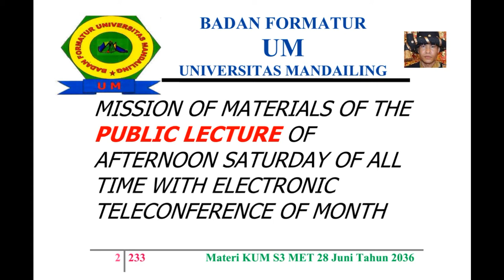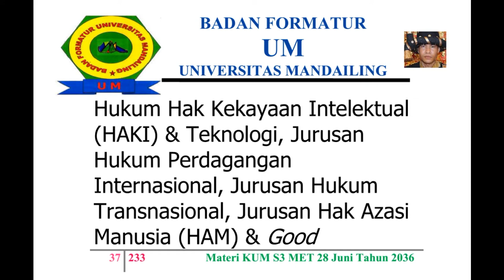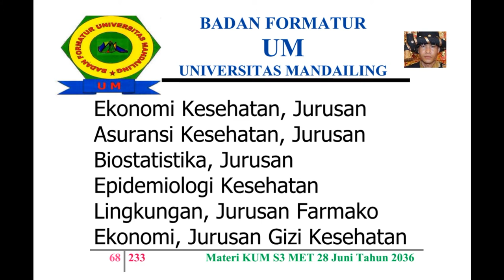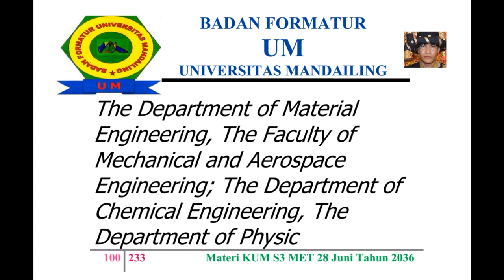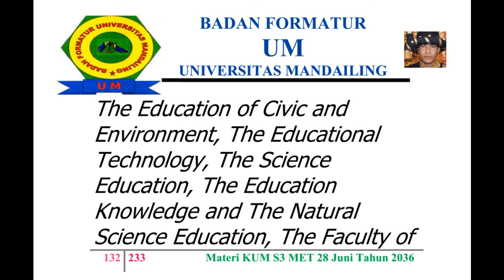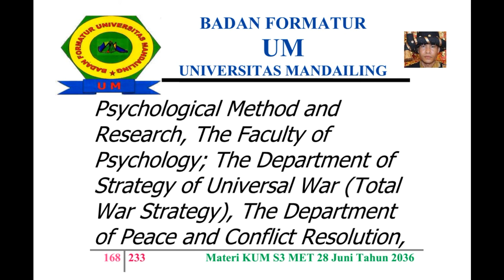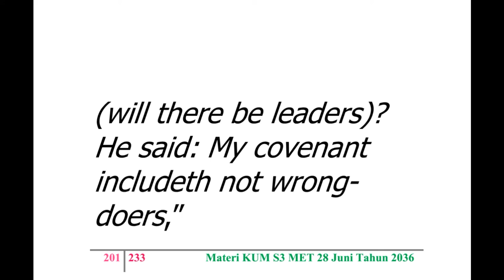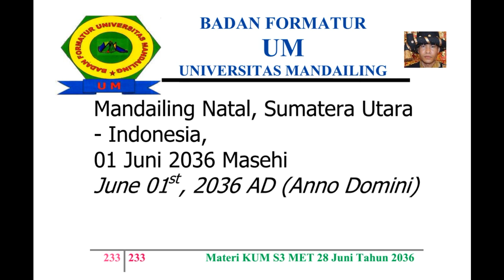UM (Universitas Mandailing) Menuju Berdiri, Materi Kuliah Sabtu (KUM S3 MET) 28 Juni 2036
KISI – KISI MATERI KUM S3 MET (KULIAH UMUM SABTU SORE SEPANJANG MASA ELECTRONIC TELECONFERENCE) 28 JUNI TAHUN 2036 MASEHI
MISSION OF MATERIALS OF THE PUBLIC LECTURE OF AFTERNOON SATURDAY OF ALL TIME WITH ELECTRONIC TELECONFERENCE OF MONTH JUNE, 28TH OF YEAR 2036 AD (ANNO DOMINI)